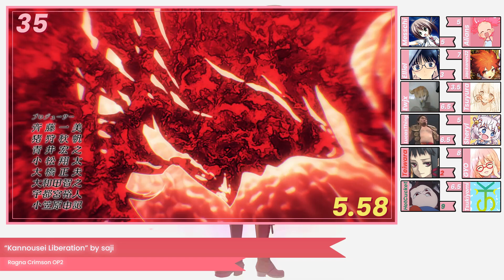Top Anime Openings of Winter 2024 [Party Rank]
anna my goat
Stats:
Averages | Greens | Reds :
@GYO5366: 7.22 | 18 | 1
@Tsukiyomiid: 6.78 | 25 | 6
@teiwara: 6.26 | 13 | 7
@Jackaren22:  6.14 | 4 | 3
@HotCucket: 5.76 | 5 | 3
@Alians0108: 5.52 | 1 | 5
@goodlucasthing1027:  5.28 | 0 | 3
Messchi: 5.25 | 2 | 5
@Ellielstfx: 5.22 | 3 | 5
@ewjxx: 5.11 | 0 | 7
@shery_P: 5.03 | 3 | 8
@Tsuyura_: 3.8 | 0 | 28

Tiebreaker: @SammuDayo
Songs:
30-sai made Doutei dato Mahoutsukai ni Nareru Rashii OP: "Hajimete wa Zenbu Kimi ga Ii" by Koe Ni Naranaiyo
Akuyaku Reijou Level 99: Watashi wa Ura-Boss desu ga Maou de wa Arimasen OP: "LOVE or HATE?" by Mayu Maeshima
Ao no Exorcist: Shimane Illuminati-hen OP: "Eye's Sentry" by UVERworld
Boku no Kokoro no Yabai Yatsu Season 2 OP: "Boku wa..." by Atarayo
Bucchigiri?! OP: "Sesame" by Kroi
Captain Tsubasa Season 2: Junior Youth-hen OP2: "Fantasista" by WEST.
Cardfight!! Vanguard: Divinez OP: "Kirifuda" by V.W.P
Chiyu Mahou no Machigatta Tsukaikata OP: "Cure" by waterweed
Dosanko Gal wa Namaramenkoi OP: "Namaramenkoi Gal" by Masayoshi Ooishi
Duel Masters Win: Duel Wars OP4: "Tatakai ga Kieta Hi" by SAD originals.
Dungeon Meshi OP: "Sleep Walking Orchestra" by BUMP OF CHICKEN
Gekai Elise OP: "believer" by Yui Ishikawa
Gekkan Mousou Kagaku OP: "Overscientific!" by Gekkan Mousou Kagaku Henshuu-bu
High Card Season 2 OP: "Showdown" by FIVE NEW OLD
Hikari no Ou 2nd Season OP: "Hikarakka" by Cocco
Hime-sama "Goumon" no Jikan desu OP: "Massakasa Magic!" by shallm
Isekai de Mofumofu Nadenade suru Tame ni Ganbattemasu. OP: "Cotton Days" by Sizuk feat. Kotoha
Ishura OP: "Shura ni Otoshite" by sajou no hana
Jaku-Chara Tomozaki-kun 2nd Stage OP: "Easy? Hard? Shikashite Susume!" by DIALOGUE+
Kekkon Yubiwa Monogatari OP: "Lover's Eye" by Sizuk feat. AYAME(from AliA)
Kingdom 5th Season OP: "Douka" by DeNeel
Kusuriya no Hitorigoto OP2: "Ambivalent" by Uru
Kyuujitsu no Warumono-san OP: "Yuuho" by Ivudot
Loop 7-kaime no Akuyaku Reijou wa, Moto Tekikoku de Jiyuu Kimama na Hanayome Seikatsu wo Mankitsu Suru OP: "Another Birthday" by Shunichi Toki
Mahou Shoujo ni Akogarete OP: "My dream girls" by NACHERRY
Majo to Yajuu OP: "Soumonka" by Sokoninaru
Mashle: Shinkakusha Kouho Senbatsu Shiken-hen OP: "Bling-Bang-Bang-Born" by Creepy Nuts
Mato Seihei no Slave OP: "Yume no Ito" by Akari Kitou
Meitou "Isekai no Yu" Kaitakuki: Around 40 Onsen Mania no Tensei Saki wa, Nonbiri Onsen Tengoku deshita OP: "Baby love! Baby please!" by GuilDrops
Metallic Rouge OP: "Rouge" by YU-KA
Momochi-san Chi no Ayakashi Ouji OP: "Hoozuki" by Yoh Kamiyama
Nanatsu no Taizai: Mokushiroku no Yonkishi OP2: "Your Key" by JO1
Nozomanu Fushi no Boukensha OP: "IMMORTAL" by JUVENILE
One Piece OP26: "Uuuuus!" by Hiroshi Kitadani
Ore dake Level Up na Ken OP: "LEveL" by SawanoHiroyuki[nZk]:TOMORROW X TOGETHER
Oroka na Tenshi wa Akuma to Odoru OP: "Otowa" by Taiyou to Odore Tsukiyo ni Utae
Pon no Michi OP: "Ponpopopon" by Kana Nakada feat. Pon no Michi All Stars
Ragna Crimson OP2: "Kannousei Liberation" by saji
Rekka Gyoushuu OP: "Rekka" by FLOW
Saijaku Tamer wa Gomi Hiroi no Tabi wo Hajimemashita. OP: "Hate no Nai Tabi" by Aina Suzuki
Saikyou Ou Zukan: The Ultimate Battles OP: "Saikyou Ou Densetsu ~Be your Sai-Kyo-Oh!~" by Sushi-san feat. Sunshine Ikezaki
Saikyou Tank no Meikyuu Kouryaku: Tairyoku 9999 no Rare Skill Mochi Tank, Yuusha Party wo Tsuihou sareru OP: "Brave" by Ireisu
Sasaki to Pi-chan OP: "FLY" by MADKID
Sengoku Youko OP: "HIBANA" by MindaRyn
Shaman King: Flowers OP: "Turn the World" by Nana Mizuki
Shangri-La Frontier: Kusoge Hunter, Kamige ni Idoman to Su OP2: "Danger Danger" by FZMZ feat. icy
Shin no Nakama ja Nai to Yuusha no Party wo Oidasareta node, Henkyou de Slow Life Suru Koto ni Shimashita 2nd OP: "routine life" by Yui Nishio
Snack Basue OP: "Uraomote Aquarium" by otonari feat. RIRIKO, Ryohei Sataka
Sokushi Cheat ga Saikyou sugite, Isekai no Yatsura ga Marude Aite ni Naranain desu ga. OP: "Killer Bars" by Hilcrhyme
Sousou no Frieren OP2: "Haru" by Yorushika
Synduality: Noir 2nd Season OP: "Aire" by ARCANA PROJECT
Tenkan Shifuku Ni OP: "Omokage" by SID
Tsuki ga Michibiku Isekai Douchuu 2nd Season OP: "Utopia" by Keina Suda
Undead Unluck OP2: "Love Call" by Shiyui
Urusei Yatsura (2022) 2nd Season OP: "Lock On" by MAISONdes feat. Hashimero, Megurimeguru
Wonderful Precure! OP: "Wonderful Precure! evolution!!" by Chihaya Yoshitake
X Anime: Enjou Bokumetsu! Mahou Shoujo Aiko OP: "Enjou Bokumetsu! Mahou Shoujo Aiko" by Aglio Olio e Peperoncino×Solidbeats
Youkoso Jitsuryoku Shijou Shugi no Kyoushitsu e 3rd Season OP: "Minor Piece" by ZAQ
Yubisaki to Renren OP: "Yuki no Ne" by Novelbright
Yuuki Bakuhatsu Bang Bravern OP: "BaBang to Suizan! Bang Bravern" by Kenichi Suzumura